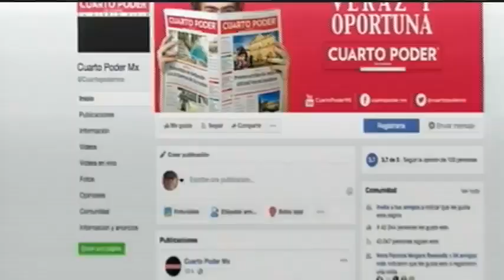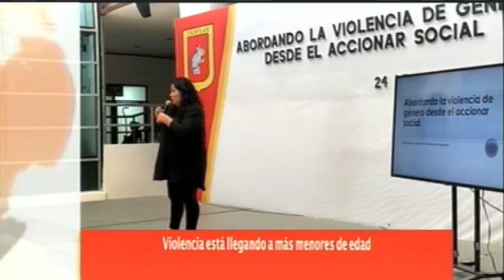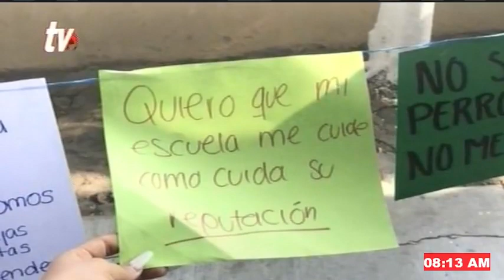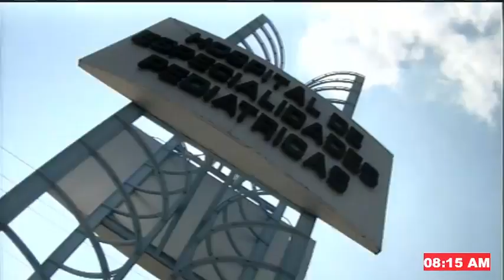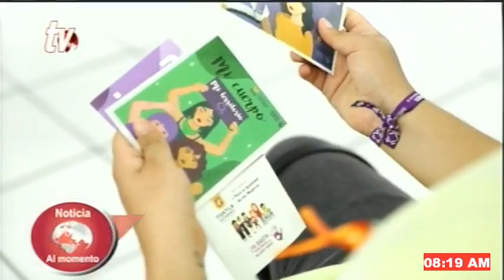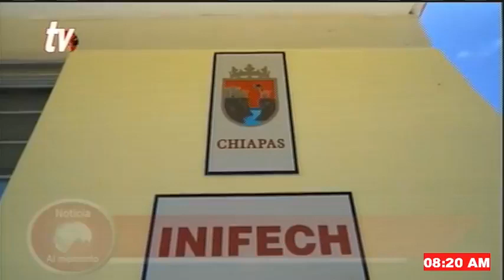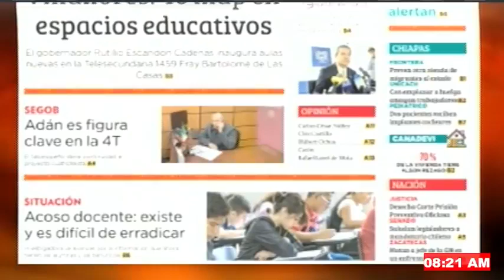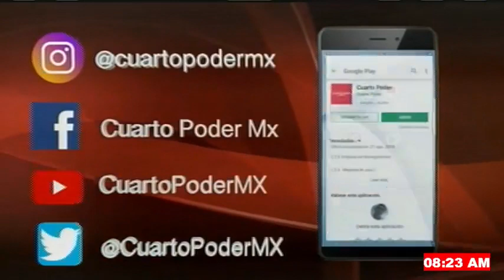Información más importante del día en TVO NoticiaAlMomento con Adolfo Luján y Carlos César Núñez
Prevén incremento del flujo migratorio en Chiapas
Violencia está llegando a más menores de edad
Garantizado pago de salarios y prestaciones
En este gobierno hemos destinado 40 mdp para mejorar la infraestructura educativa en Villaflores: Rutilio Escandón